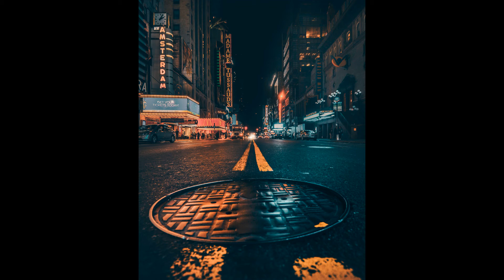Beautiful City Pictures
Relax watching these beautiful pictures of cities.